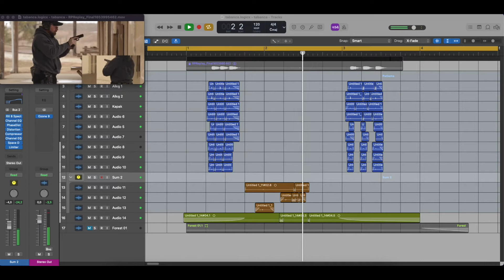Tabanca Sesi Nasıl Yapılır - Ses Tasarımı Bölüm 1